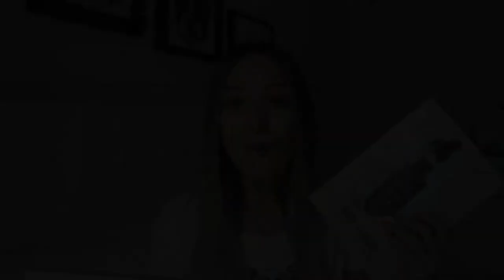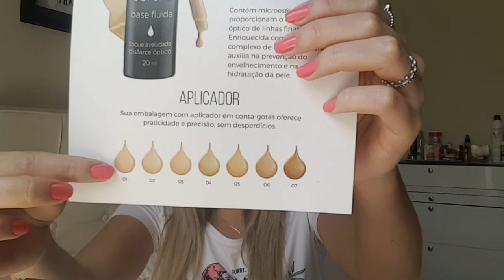RESENHA: BASE FLUÍDA DA VULT - SUPER LANÇAMENTO!!!!!!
ASSISTAM EM HD PARA A IMAGEM NÃO FICAR TREMIDA!

Beijosss